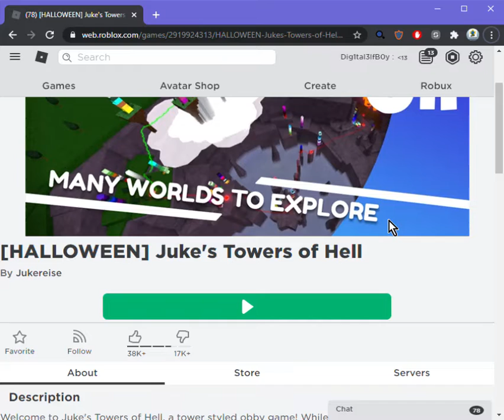just wanted to upload a useless vid xD